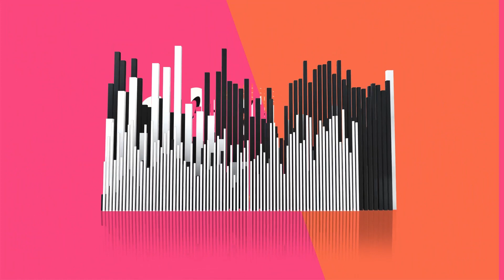JON BRYANT on his experience in a CULT & supporting friends' music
Canadian singer songwriter Jon Bryant talks about how he took inspiration for his music from his experience of being enrolled into a cult. WE also talk about his love of Jeff Buckley and some of the new music he's been checking out, mostly by his friends!

Jon Bryant in an Actor, Musician and Voice Actor known for his appearance in Big Sky (2021), Arrow (2018) and Riverdale (2021).

He is an accomplished singer-songwriter (Nettwerk Music Group, Nettwerk Publishing) whose music has been featured on Tiny Pretty Things (2020), Shameless (2021), NCIS (2020), The Red Line (2019), Scream (2016), Saving Hope (2015), Rookie Blue (2012), Veronica Mars (2019), Northern Rescue (2019) and Ingress (2018). Jon is also a voice actor and has voiced the Marvel Superhero character, The Silver Surfer in their 2018 short - The Sentinel of the Spaceways. Jon Bryant was born in Halifax, Nova Scotia but now lives in Vancouver with his wife, Breanna Woodill.

Bryant writes and sings acoustically melodic songs with a maritime influence.